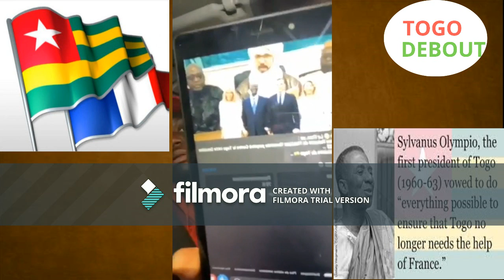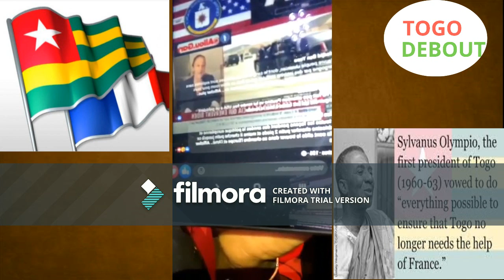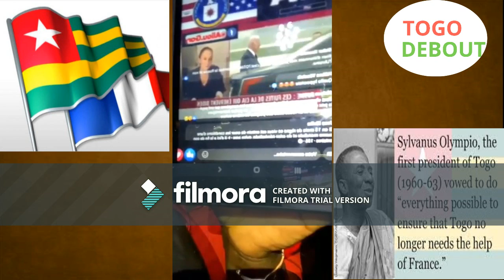Togo - QUI EST DERRIÈRE L'ATTENTAT AU TOGOAFRIQUE ?